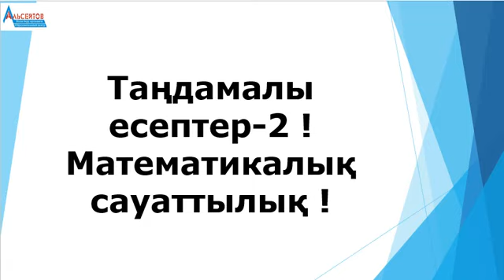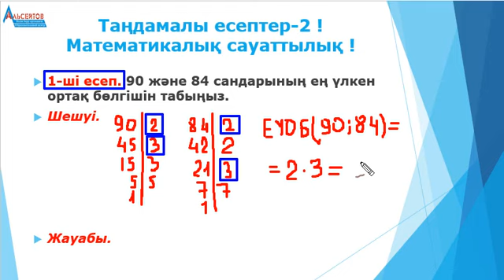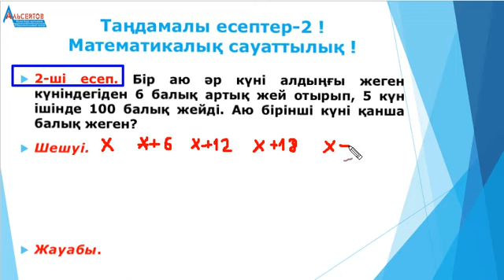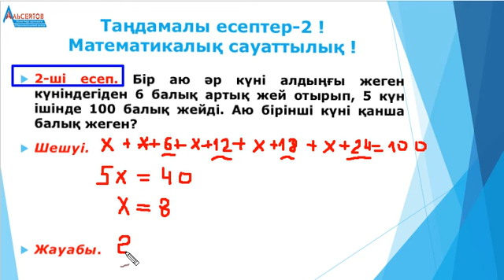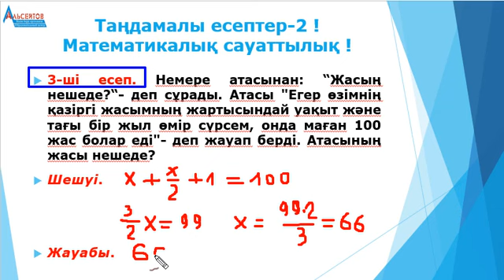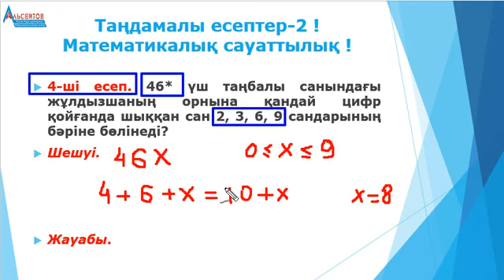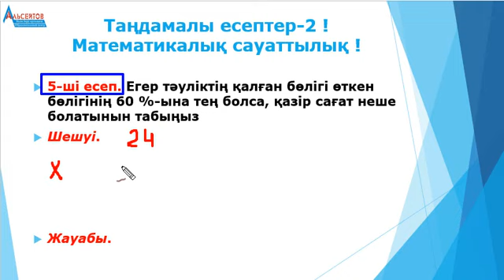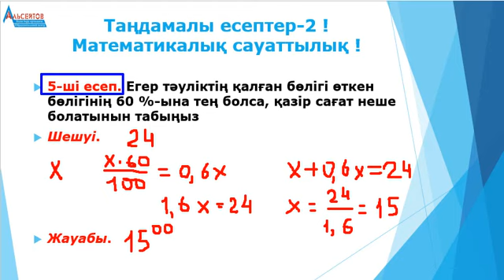Таңдамалы есептер-2 // Математикалық сауаттылық // ҰБТ // Альсейтов білім беру орталығы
Таңдамалы есептер-2 // Математикалық сауаттылық // ҰБТ // Альсейтов білім беру орталығы атты бейнеролик.  Математикалық сауаттылықтан Таңдамалы есептер айдарымен берілетін есептер циклының Таңдамалы есептер-2, Математикалық сауаттылық аталатын екінші бейнероликті жариялап отырмыз. Нағыз ҰБТ-да және қысқы ҰБТ-да кездескен есептер талданады. Бұл есептер көктемгі ҰБТ-да және Нағыз ҰБТ-2019-да да кездесулері мүмкін. Және бұл бейнеролик "Таңдамалы есептер-1, Математикалық сауаттылық" атты бейнероликтің жалғасы болып табылады.